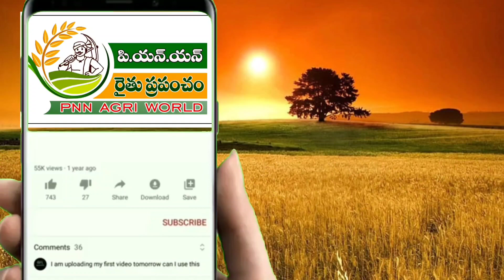09.11.23 వికోట,కోలార్,వడ్డిపల్లి మార్కెట్లో టమోటాధరలుTodayTomatoRates VKota,Kolar,Vaddipalli markets